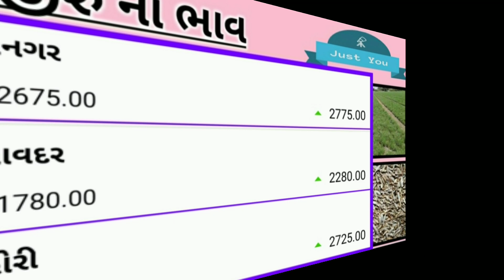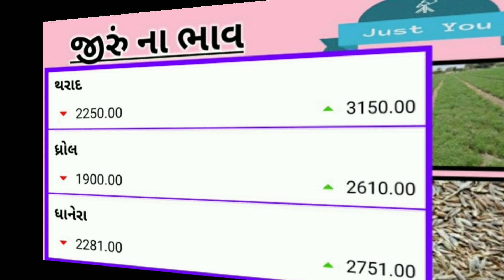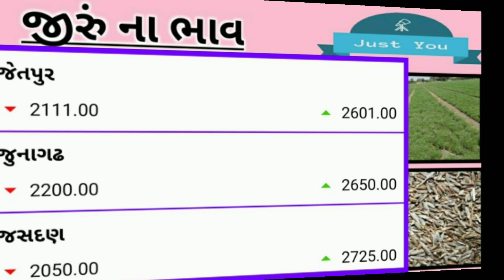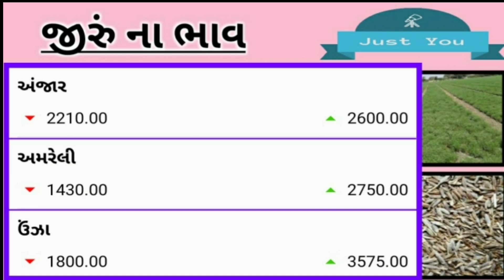jiru na bhav | 20/03/2021.| unja jiru na bhav | all marketing yard crops price..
ઊંઝાજીરુંમાંભુક્કાબોલાવતીતેજી just-you.

jiru na bhav :2021.

information about all Jiru marketing yard crops price in .